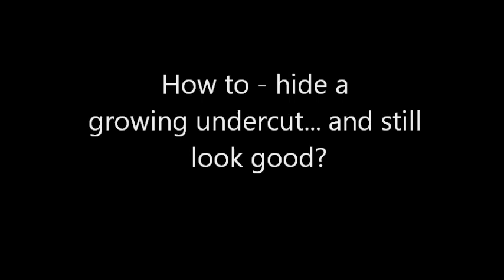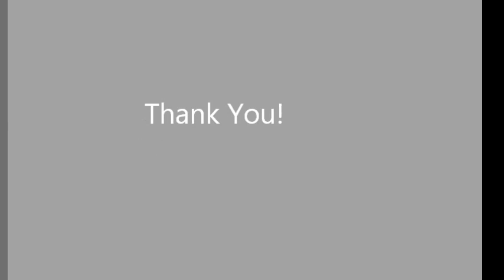Coque baixo rápido - (growing sidecut)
para os dias quentes :)